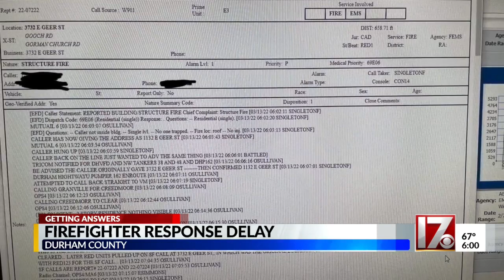Concerns after delay responding to deadly Durham County fire